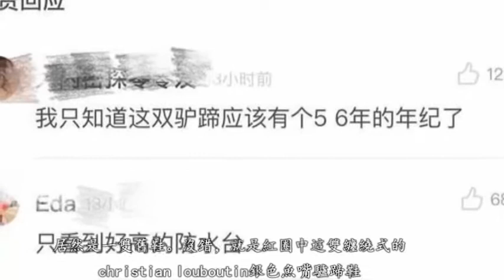《跑男》收官站，baby高級定制配舊鞋？那條破洞褲又來了！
《跑男》迎來了收官戰，angelababy身穿一襲Elie Saab高級定制的裸色刺繡禮服長裙亮相，搭配輕盈的空氣感劉海和清新的妝面，是小仙女本人了。